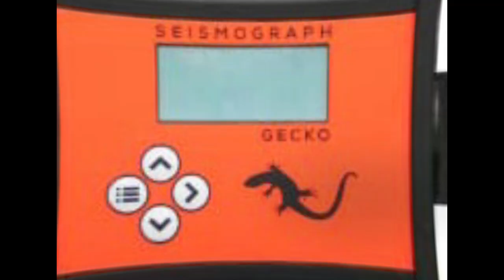Monitoreo de Voladuras (Blasting) para minería y demoliciones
Monitoreo de Voladuras (Blasting)
para minería y demoliciones
Sensor de Vibraciones y de Onda de aire